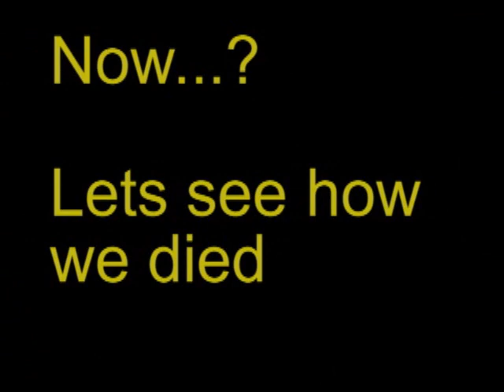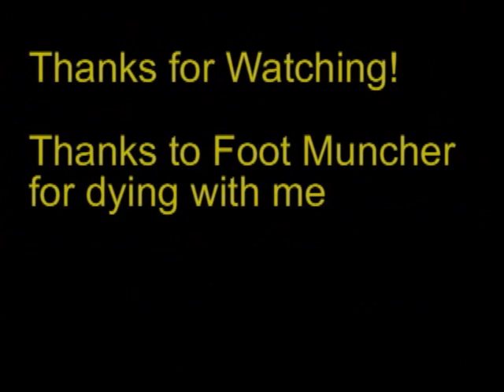Halo 3 Most Elaborate Suicide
My Halo 3 suicide machine, built on blackout (from the legendary map pack), hope you enjoy the video!
IF THIS LINK STOPS WORKING PLEASE LEAVE A POST ON MY CHANNEL SO I CAN UPDATE IT

There are some bits of the video that may skip, hopefully this does not have a noticeable impact on your viewing.